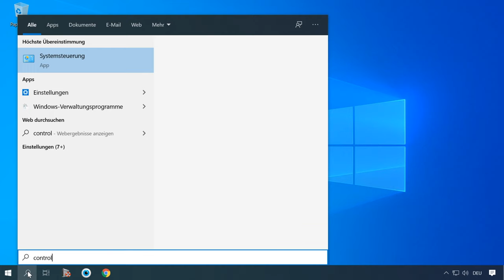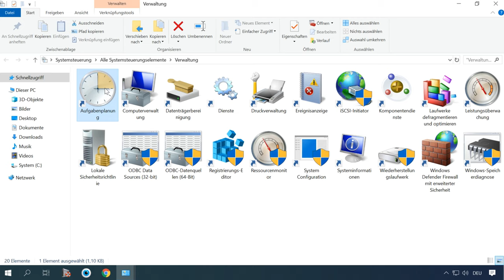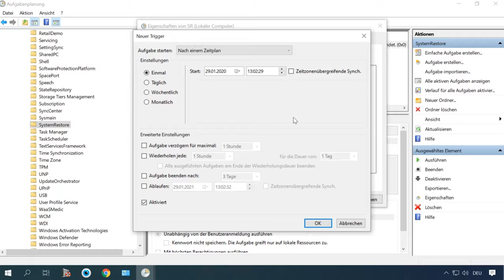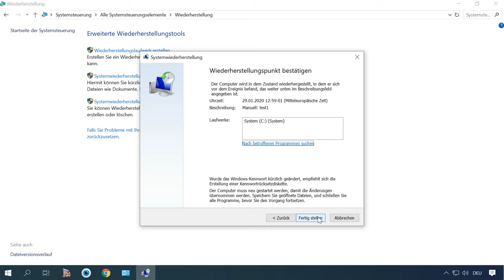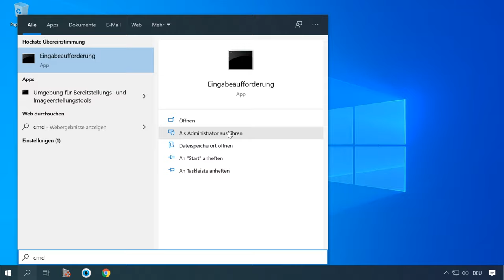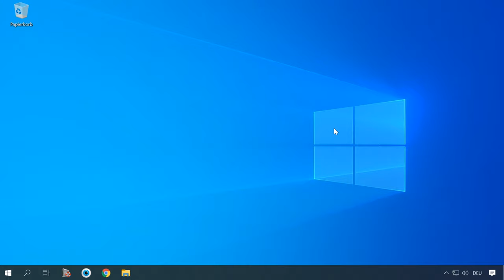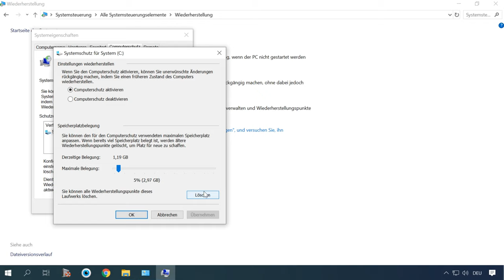Windows 10 Wiederherstellungspunkt erstellen:Schritt-für-Schritt Anleitung für mehr Systemstabilität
👍 Willkommen zu unserem Video, in dem wir Ihnen zeigen, wie Sie einen Wiederherstellungspunkt in Windows 10 erstellen können, um die Stabilität Ihres Systems zu verbessern. Ein Wiederherstellungspunkt ist ein wichtiges Sicherheitsmerkmal, das Ihnen hilft, Ihr System bei Problemen wiederherzustellen. Schauen Sie sich jetzt unser Video an und erfahren Sie, wie einfach es ist, einen Wiederherstellungspunkt zu erstellen!

Inhaltsverzeichnis:
00:00 - Einführung;
1:31 Erstellen Sie zwangsweise einen Wiederherstellungspunkt
2:32 Konfigurieren der automatischen Erstellung von Wiederherstellungspunkten
3:33 Windows 10 von einem Wiederherstellungspunkt wiederherstellen
4:26 Windows 10 startet nicht
5:21 Systemwiederherstellung vom Wiederherstellungspunkt über die Befehlszeile

Vielen Dank für Ihre Aufmerksamkeit, viel Erfolg.

Andere Videos